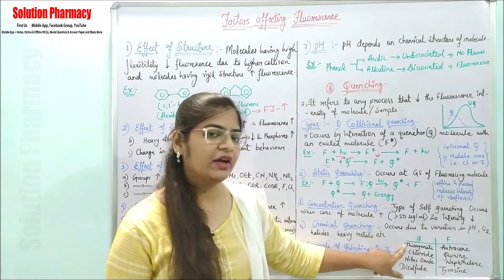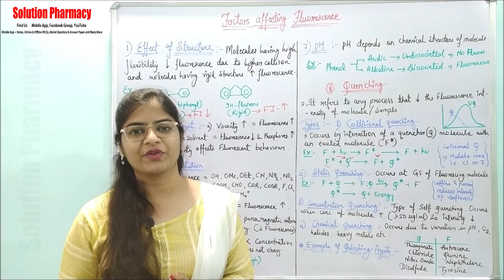(12) Fluorimetry | Factors Affecting Fluorescence, Quenching | Instrumental Methods of Analysis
Quenching in fluorescence refers to any process that reduces the intensity of fluorescence emission from a fluorophore. It can occur due to various mechanisms and factors, impacting the accuracy and reliability of fluorescence measurements. Here are some key factors affecting fluorescence quenching:

Factors Contributing to Quenching:
Collisional Quenching: This occurs when the excited fluorophore interacts with a quencher molecule through collisions. The energy from the excited state can transfer to the quencher, reducing fluorescence. It can be dynamic (temporary) or static (resulting in a non-fluorescent complex).

Oxygen: Molecular oxygen is a common quencher as it can interact with the excited state of the fluorophore, leading to the loss of fluorescence. This process is known as dynamic or collisional quenching due to oxygen's high reactivity.

Temperature: Higher temperatures can increase molecular motion, leading to more collisions between the fluorophore and potential quenchers. This can enhance quenching effects.

pH: Changes in pH can alter the environment around the fluorophore, affecting its fluorescence. Some quenchers are more effective at specific pH ranges.

Heavy Metals and Ions: Certain metal ions or heavy metals can act as quenchers by interacting with the fluorophore and altering its electronic structure, thus affecting its fluorescence.

Concentration of Quencher: An increased concentration of quencher molecules can result in higher rates of collisional quenching, leading to decreased fluorescence intensity.

Proximity of Quencher to Fluorophore: The spatial proximity of the quencher to the fluorophore plays a crucial role. Quenching is more likely to occur if the quencher is in close proximity to the excited state fluorophore.

Methods to Minimize Quenching:
Controlled Environment: Ensure the sample is prepared in an environment with controlled factors such as temperature, pH, and oxygen levels to minimize quenching effects.

Choosing Appropriate Fluorophores: Select fluorophores less susceptible to quenching by certain ions, molecules, or environmental factors.

Use of Protective Agents: Employ substances or conditions that can shield the fluorophore from quenching agents. For instance, adding certain chemicals can create a protective environment.

Dilution: Diluting the sample can decrease the concentration of quenchers, thereby reducing the chances of collisional quenching.

Understanding the various factors contributing to quenching is crucial in designing experiments, optimizing conditions, and interpreting fluorescence data accurately in fluorimetry assays and analyses.